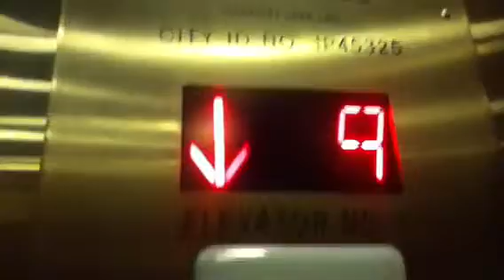?? Traction Elevators At The TriBeCa Blu Hotel In NYC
These are the somewhat nice ?? traction elevators at the TriBeCa Blu Hotel in Downtown NYC.